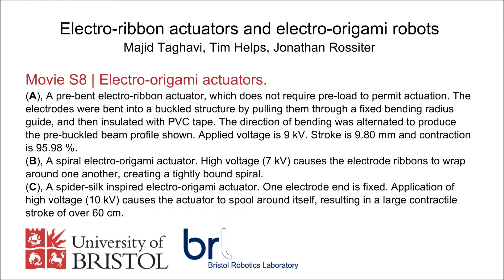Electro-origami: Movie S8. Electro-origami actuators.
(A), A pre-bent electro-ribbon actuator, which does not require pre-load to permit actuation. The electrodes were bent into a buckled structure by pulling them through a fixed bending radius guide, and then insulated with PVC tape. The direction of bending was alternated to produce the pre-buckled beam profile shown. Applied voltage is 9 kV. Stroke is 9.80 mm and contraction is 95.98 %.
(B), A spiral electro-origami actuator. High voltage (7 kV) causes the electrode ribbons to wrap around one another, creating a tightly bound spiral.